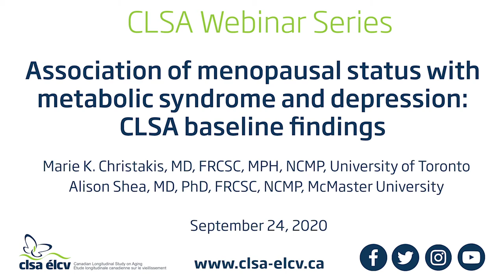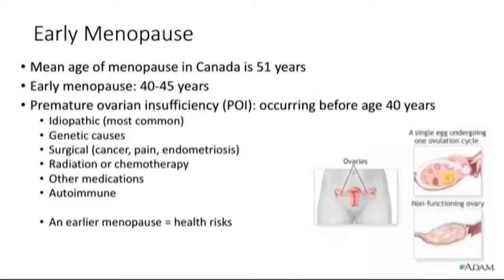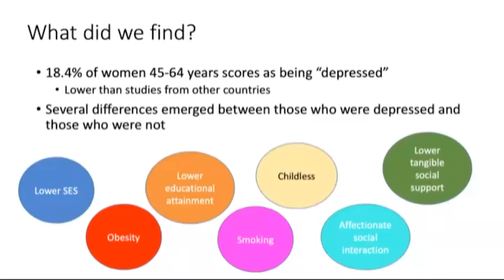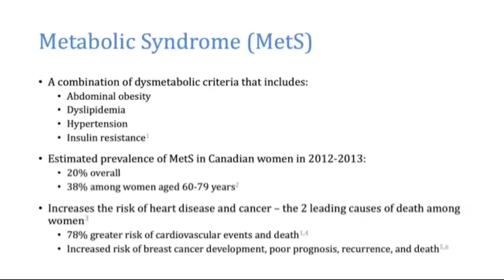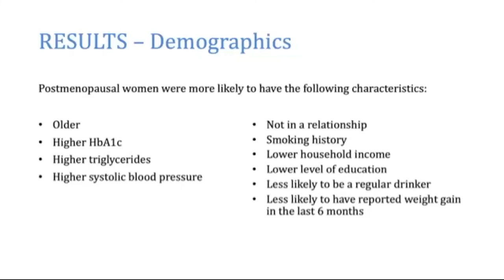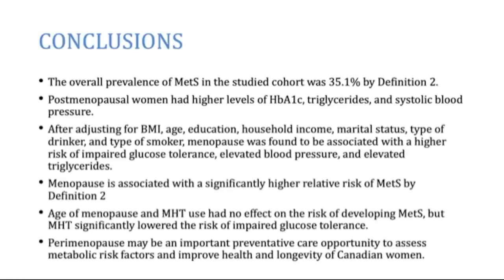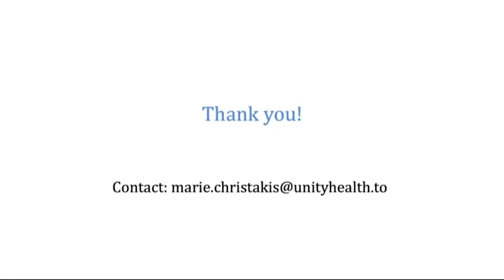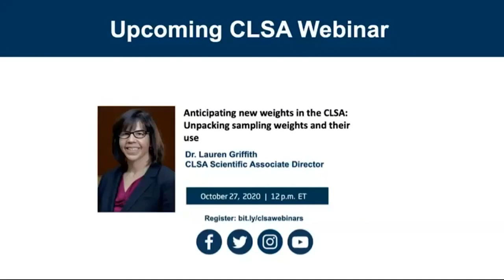Association of menopausal status with metabolic syndrome and depression: CLSA baseline findings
This webinar will showcase two studies investigating menopause using cross-sectional baseline data collected from the Canadian Longitudinal Study on Aging (CLSA). The first study, led by Dr. Alison Shea of McMaster University, explored the association between menopause status, hormone therapy (HT) use and the presence of depression among 13,216 women aged 45-64 in the CLSA. The second study, led by Dr. Marie Christakis of the University of Toronto, evaluated whether menopause is an independent risk factor for the development of metabolic syndrome (MetS) or its components, including hypertension, central obesity, dyslipidemia (abnormal levels of lipids in the blood) or elevated glycated hemoglobin. This study conducted an analysis of 12,611 of women aged 45-85 in the CLSA Comprehensive Cohort.